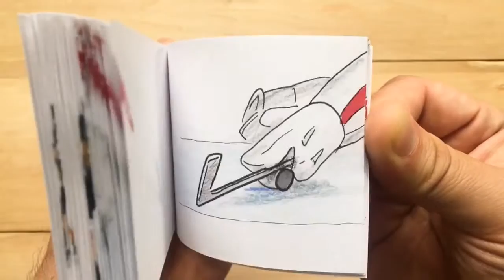4 November 2018(109)